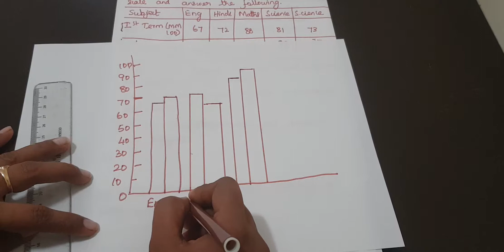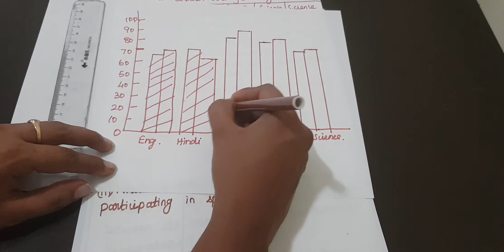NCERT Grade 7 || CBSE Class 7 -Data Handling Exercise 3.3 Question # 4 in Tamil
NCERT Grade 7 || CBSE Class 7
Data Handling
Exercise 3.3 Question # 4 in Tamil